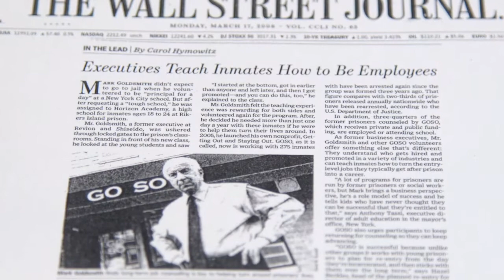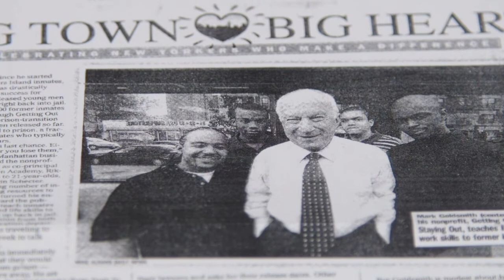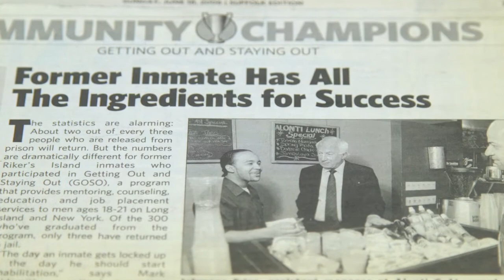Meet the Movement: in conversation with Mark L. Goldsmith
GOSO’s Meet the Movement 2020 virtual gala brought together our community for a program discussing GOSO's place in the nation-wide movement for social change.

We heard from special guests including Jennifer Jones Austin, Van Jones, and Baz Dreisinger. And we were honored to feature a special award presentation to Mark L. Goldsmith, GOSO Founder and CEO Emeritus, for his inspiring vision and 16 years of leadership. As a former executive, Mr. Goldsmith developed GOSO into an organization that helps more than 1,000 incarcerated and justice-involved young men annually to achieve their educational goals and obtain jobs that lead to careers.